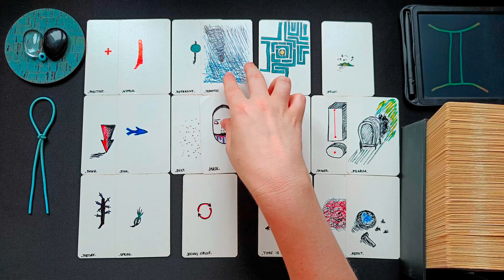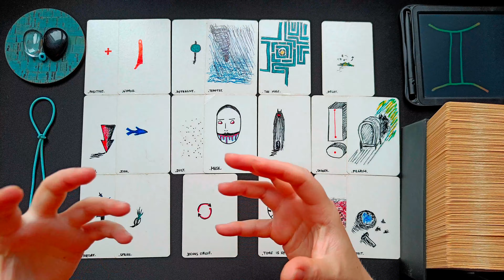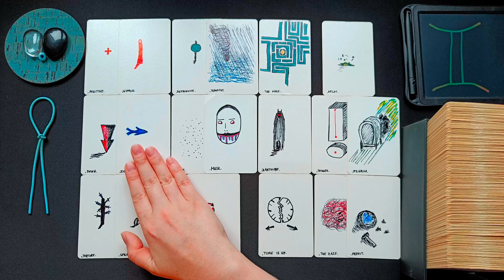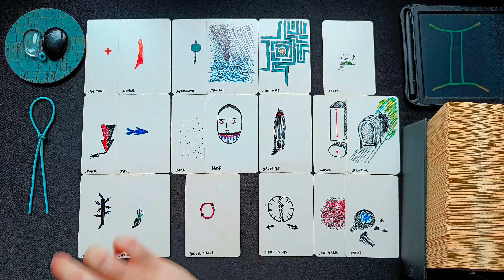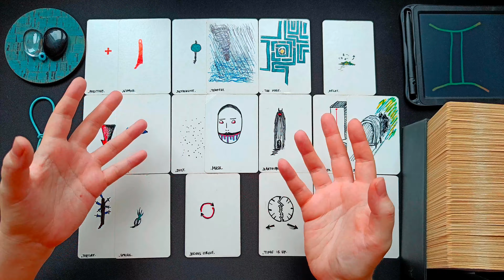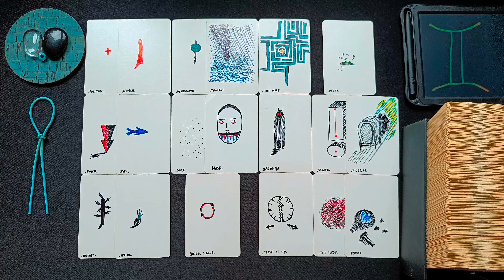ZWILLINGE ♊👁️‍🗨️ • Du löst einen Teufelskreis auf! Aufbruch zu deinem Ziel! • 🧿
ͽ Intuitive Kartenlegung für ZWILLINGE ♊ in
Sonne • Aszendent • Mond • veröffentlicht am 25. Juli 2023

00:00 • Intro & Erläuterung
01:23 • Direkt zur Legung
27:22 • Abschlussritual Blockadenlösung

••• Schedule ••• •  •   •
Montag: ERDZEICHEN ••• Steinbock • Stier • Jungfrau •
Dienstag: LUFTZEICHEN ••• Wassermann • Zwillinge • Waage •
Mittwoch: WASSERZEICHEN ••• Fische • Krebs • Skorpion •
Donnerstag: FEUERZEICHEN ••• Widder • Löwe • Schütze •
Freitag • Samstag: Spontane Impulse
Sonntag: Special Vibe